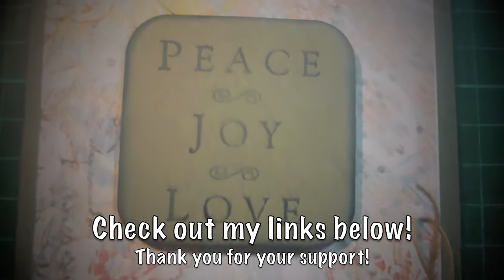DIY Cards Episode 01 Vintage Tie Card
Hello everybody! For now, I'm back with a new trial series where I will show you how to make homemade cards, or at least give you some ideas and inspiration, I hope you enjoy it!

Other craft videos will be uploaded in between this series. Thank you very much for your patience and support and for leaving a kind comment! :)

Editing Software: iMovie version 8.0.6 (Macintosh)